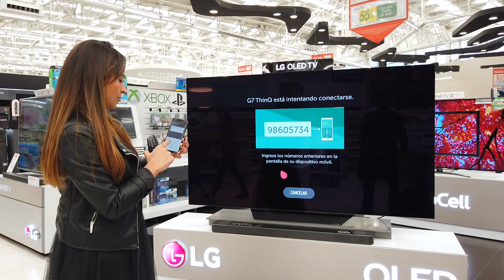¿Cómo controla el TV si pierdo el Magic Remote? | Tutoriales tecnológico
¿Cómo controla el TV si pierdo el Magic Remote?¿Qué hacer si se me pierde el control remoto de mi TV LG?